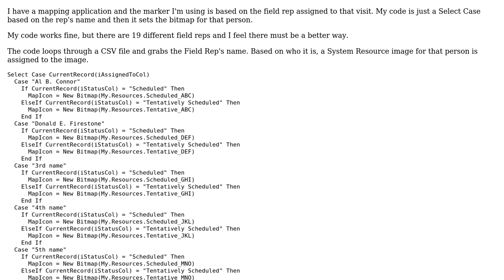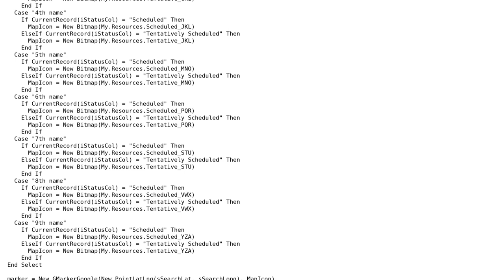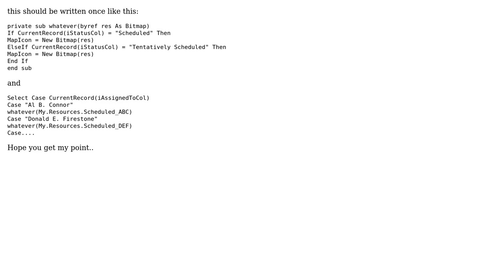Code Review: Assigned a System resource to an image based on variable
With thanks & praise to God, and with thanks to the many people who have made this project possible! You are responsible for your own actions.